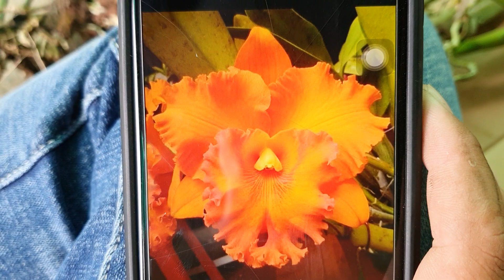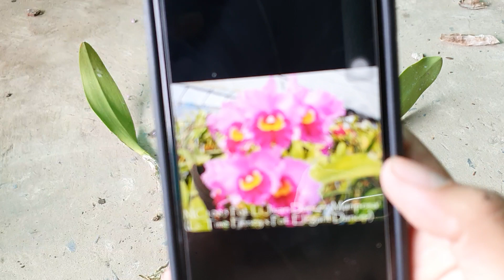Cattleya Combo . 04/05/2020 . 0908846804